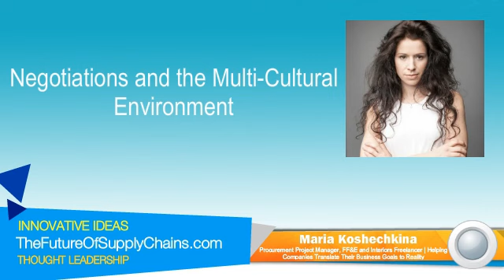Negotiation in Multi-Cultural Environment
I interviewed Maria Koshechkina who discussed Negotiations and the Multi-Cultural Environment.

My name is Maria. I am procurement and project management professional with more than 10 years’ experience managing international suppliers and staff, providing successful negotiations in multicultural environment, project management, auditing, designing procurement regulations and delivering tangible operational efficiencies in cross-functional and multinational matrix corporate and non-profit roles.